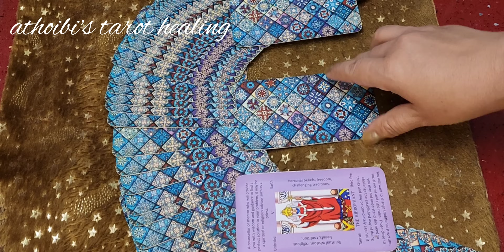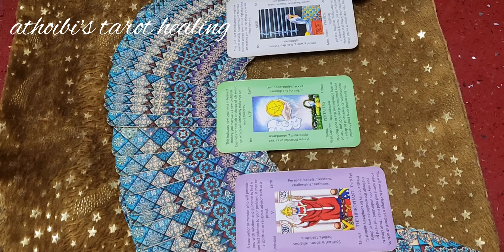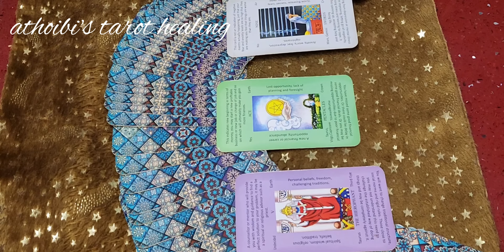25 April '24🌼Today's Card Message🌼Ngasigi Afaba Timing Colour Number🌼Manipuri Tarot Reading🌼